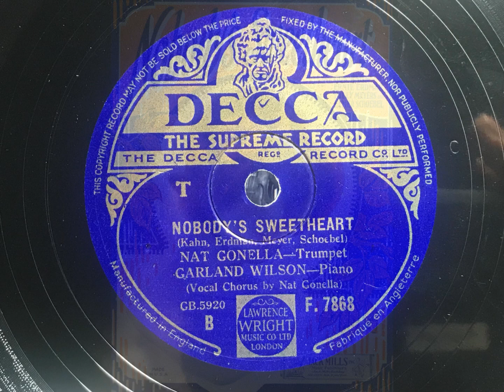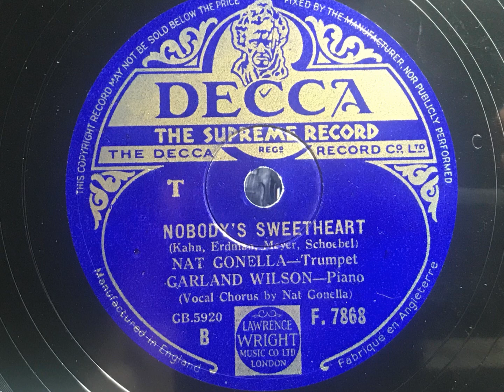Nobody's Sweetheart - Nat Gonella and Garland Wilson - Decca F. 7868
A superb duet between Nat and Garland - giving both a chance to shine with some wonderful solos. It's a shame they only made one record together.

NAT GONELLA,

Trumpet solo, acc. by Garland Wilson, p, v. London, May 26, 1933.